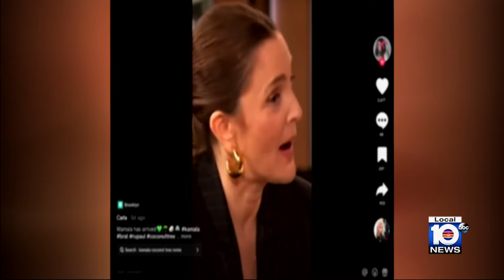This Week In South Florida Roundtable: July 28, 2024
Local 10 News This Week In South Florida Anchor Glenna Milberg joins the NextGen Roundtable discussion with Carlton Gillespie, of Florida International University; Laralyn Jackson, of the University of Miami; and Liv Caputo, of Florida State University.